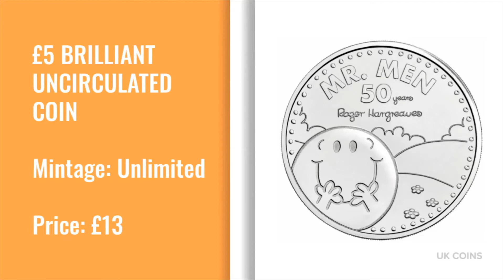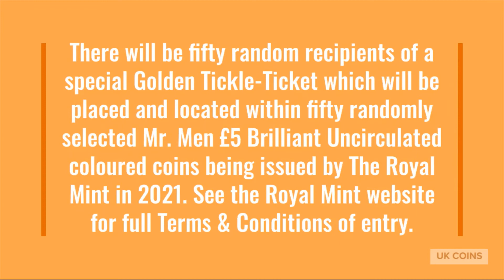MR MEN COINS 2021: THE ULTIMATE MR HAPPY COINS!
Mr. Men Coins are here! To mark the incredible 50th anniversary of the beloved children's books from 1971, the Royal Mint has launched an exciting three-coin collection featuring Mr. Happy, Little Miss Sunshine, and Mr. Strong alongside Little Miss Giggles!